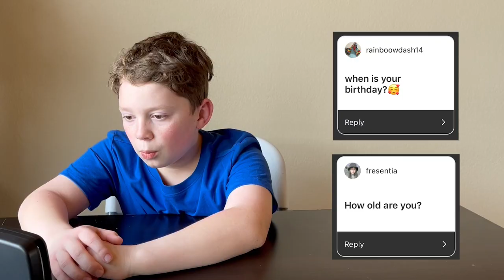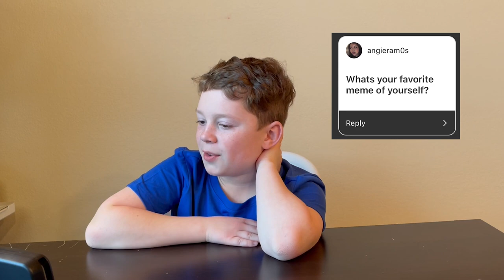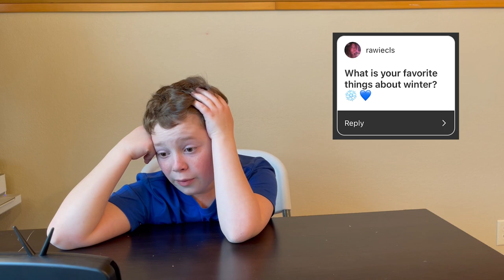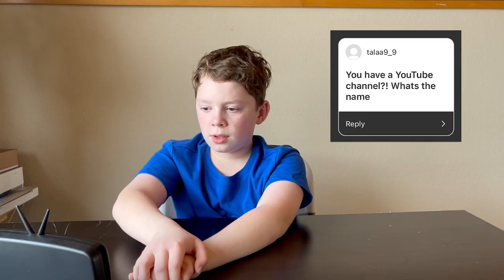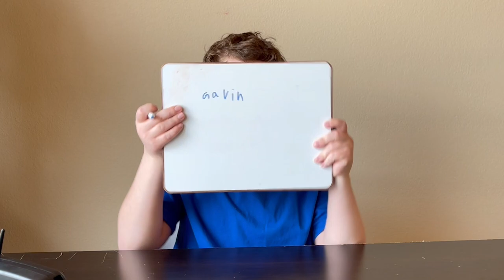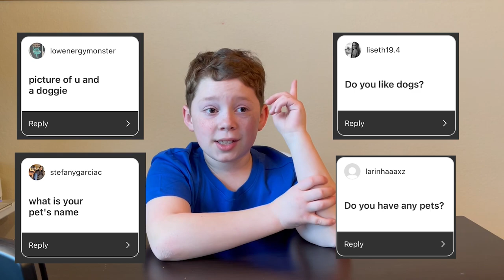Q&A 2022 | Gavin Thomas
Answering your questions from Instagram! I talk about some of my favorite memes, vines, food, places I want to visit and more!

Filmed and edited by: Taylor Mills

Twitter.com/Gavinthomas
Instagram.com/GavinThomas
Facebook.com/GavinThomasFB
TikTok.com/@GavinThomas_